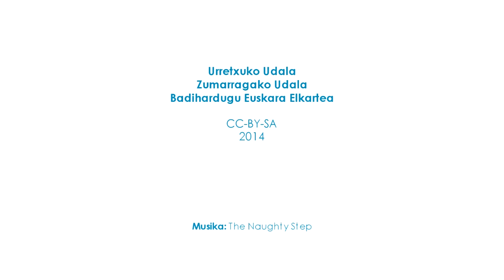Urretxu eta Zumarragako ahotsak